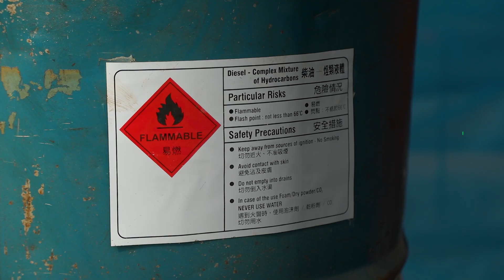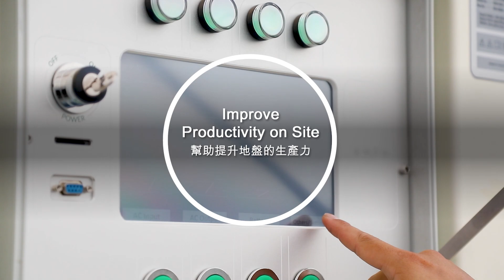Paul Y. Engineering – Enertainer by XenseTech